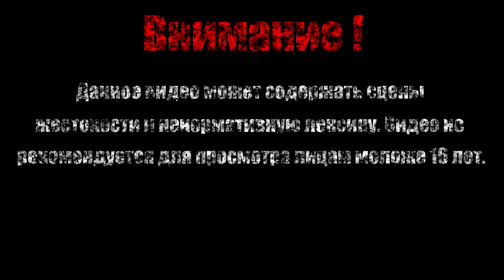Первое задание за плохиша【Far Cry 3】#31